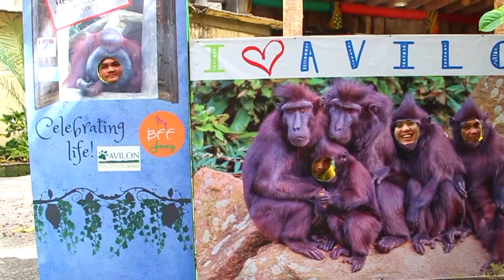Zookeepers for a Day at Avilon Zoo | PAPs Episode 8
HOLY TOLEDO! PAPs has a WILD episode for you!

Meet the Steve Irwins of the Philippines and the animals they care for! Check out their unique relationships with wildlife and see what it takes to be an actual zoo keeper. Crikey!

Join Ethan and Gio on an adventure as they enter the lion’s den and become zookeepers for a day at Avilon Zoo. Watch them sweep lion, giraffe and all sorts of feces! What a beauty!

Special thank you to our friends at Avilon Zoo for allowing the PAPs monkeys to try and experience life at the zoo.